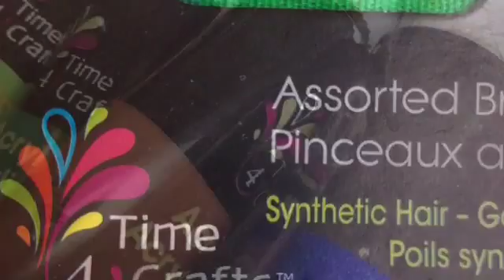Heart sweater girl time lapse painting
Hey guys! Here is my first painting I have put on YouTube. Sorry if it's pretty bad I don't usually paint and I am just getting used to it.